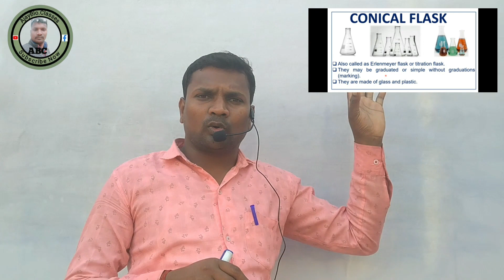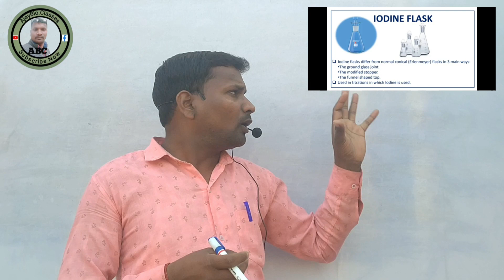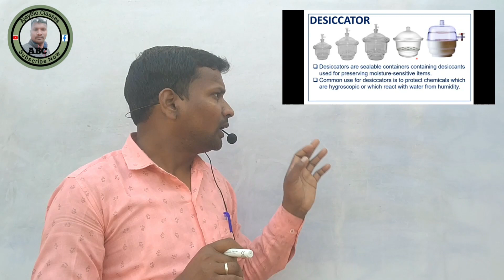laboratory glassware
Some important chemical lab apparatuses ( कुछ महत्वपूर्ण रासायनिक प्रयोगशाला उपकरण )Lab glassware

A List of Basic Chemistry Apparatus

In most labs, you'll encounter the same basic apparatus.

that's are---

Safety goggles and safety equipments